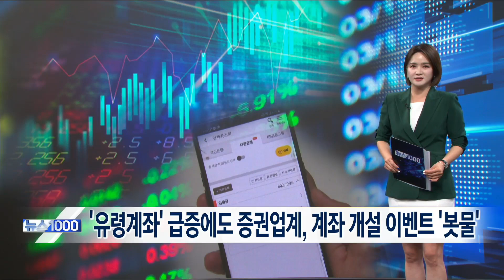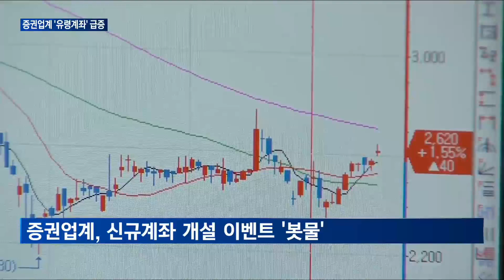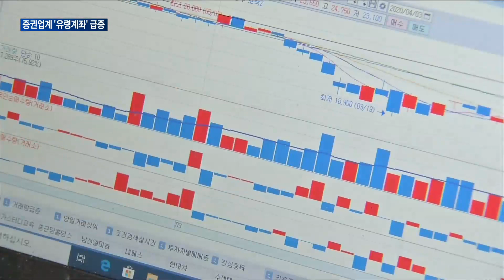[매일경제TV 뉴스] 유령계좌 '급증'에도 증권업계, 계좌 개설 이벤트 '봇물'…"이벤트성 마케팅 지양해야"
사실상 거래가 거의 없는 이른바 '유령 증권계좌'가 대폭 늘어난 것으로 나타났습니다.

그럼에도 불구하고 증권업계는 신규 계좌 개설 이벤트를 속속 내놓으며, 고객 유치에 힘쓰고 있는데요.

일각에서는 이러한 이벤트성 마케팅을 지양해야한다는 지적이 나옵니다.